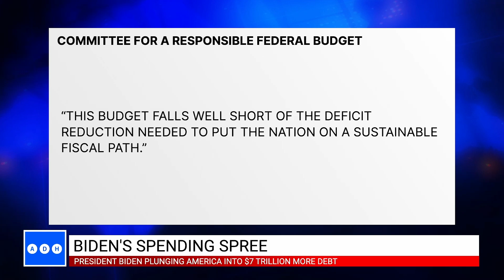Joe Biden has a conflict of interest with the American people: Peggy Grande | Alan Jones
‘You can tell that the priority is to go after the American people, not to protect the American people.’

Prominent author Peggy Grande joins Alan Jones.